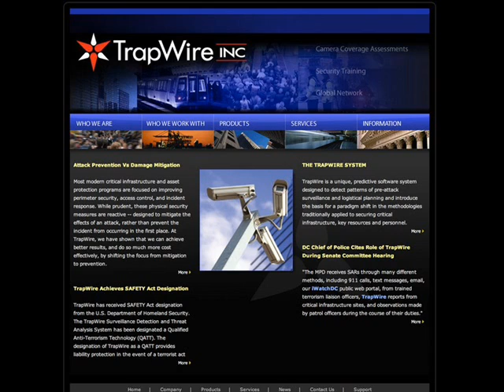Free Barrett Brown, Google Trapwire